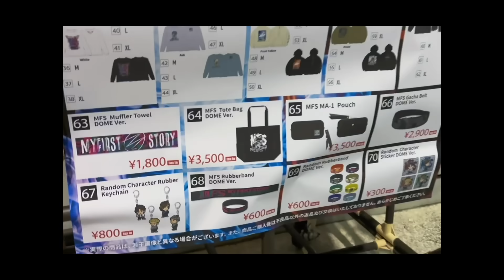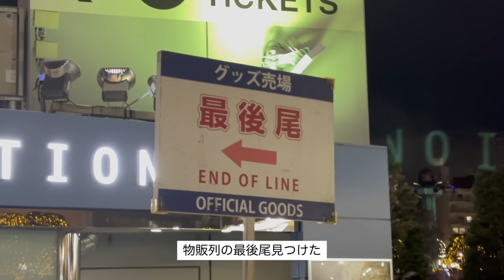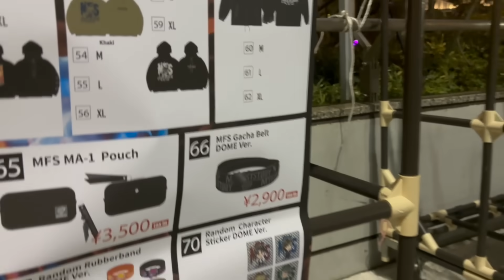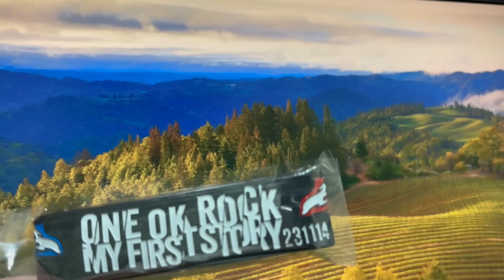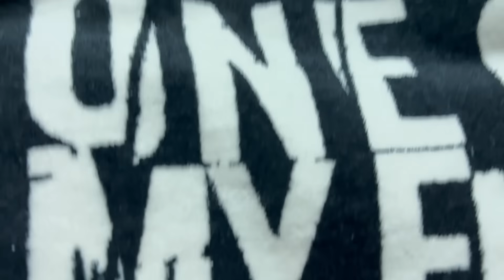【ONE OK ROCK】初めての兄弟共演！VSライブにチケないしてみた！in Tokyo Dome【MY FIRST STORY】チケない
今回は、ONE OK ROCKとMY FIRST STORYが史上初めて対バンをするということで現地にチケないしてきました！
兄弟対決の一夜限りスペシャルライブです！これは熱すぎる！

過去のワンオク関連動画はこちら
【ONE OK ROCK】東京ドーム公演チケットあるから行ってきた！！【LUXURY DISEASE JAPAN TOUR】

〈Amazon購入ページはこちら〉

・地球儀 初回版 (CD＋写真集160P)

・地球儀 通常版 (CD＋写真集160P)

〈楽天購入ページはこちら〉

・使用機材

Logicool G ロジクール G ゲーミングヘッドセット G733-BK

888M マランツプロ コンデンサーマイク